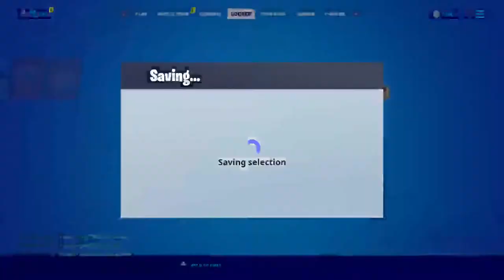BROMISTA_89's Live PS4 Broadcast